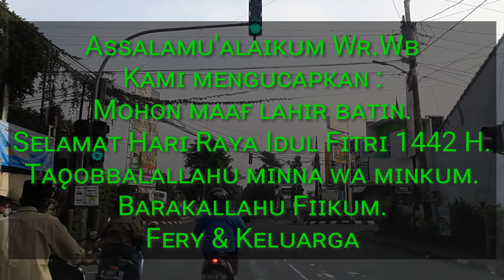SHOLAT IDUL FITRI 1442 H DI MASJID AL MABRUR UNGARAN || 13 MEI 2021 || SAAT PANDEMI COVID 19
Selamat Hari Raya Idul Fitri 1442 H, Taqabbalallahu minna wa minkum, Barakallah fiikum.

Sholat Idul Fitri di Masjid Al Mabrur Ungaran di saat pandemi Covid 19.

Semoga kita kembali fitrah dan selalu dilimpahi keberkahan dan kemuliaan dari Allah Swt.
Aamiin Yaa Robbal 'Aalamiin.